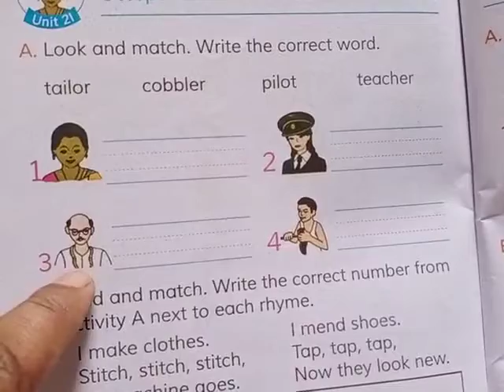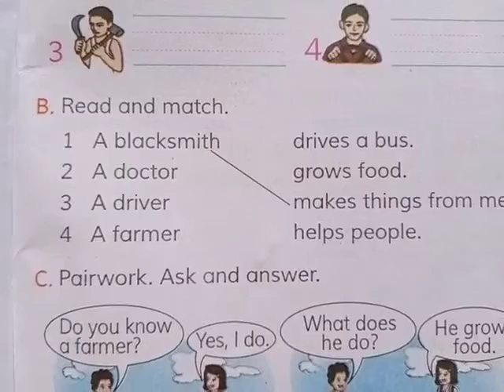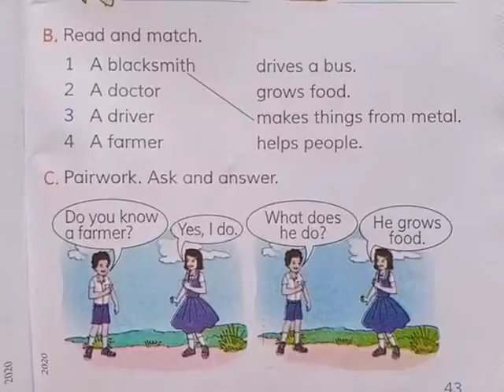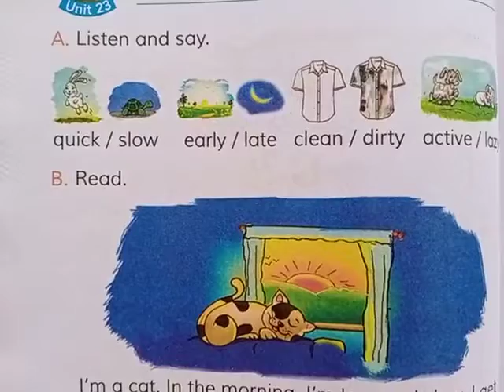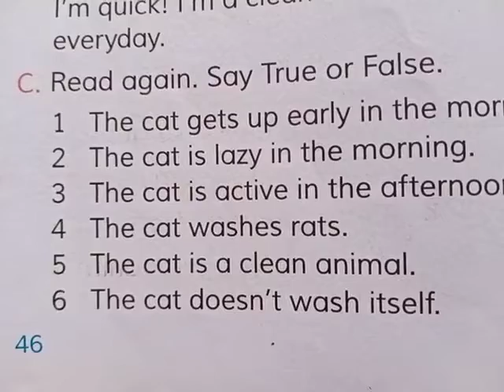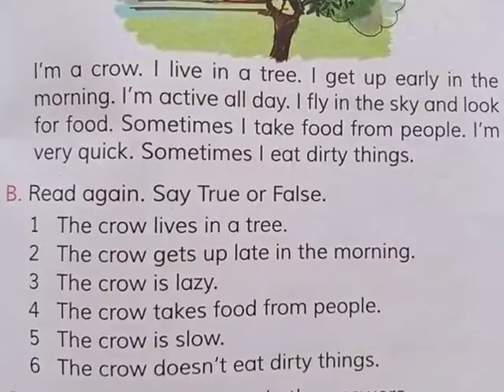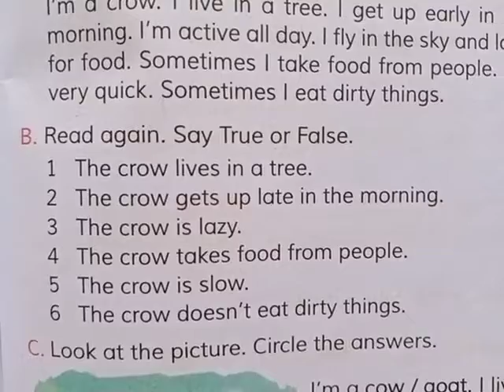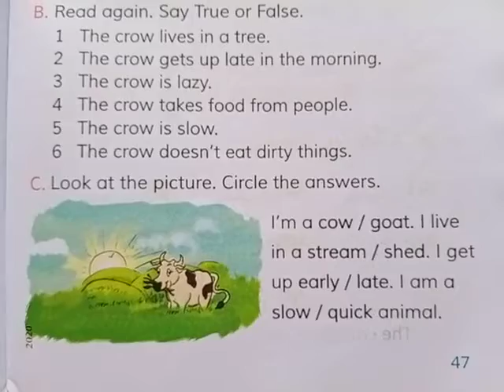Class Three I English 1st I EFT Page (41-47) I Light Fair School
Online Class I Teacher : Bahadur Alam